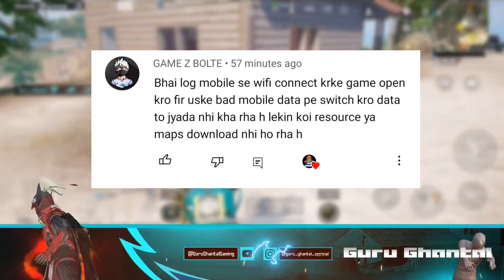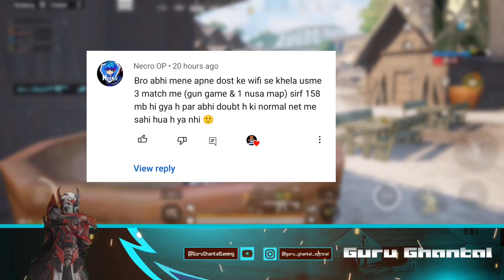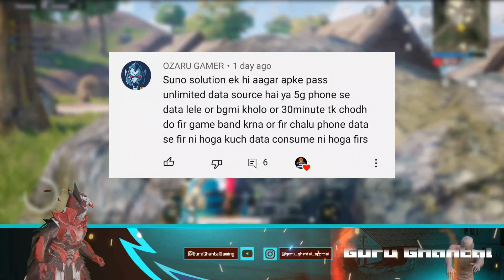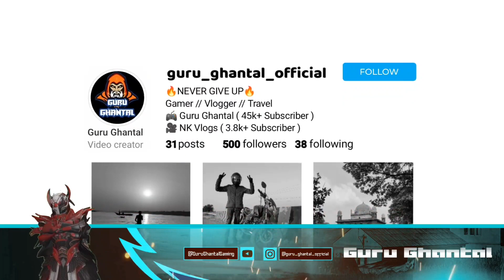🤔bgmi net bahut jaldi khatam ho jata hai || bgmi me net bahut khatam ho jata hai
bgmi net bahut jaldi khatam ho jata hai || bgmi data bahut jaldi khatam ho jata hai || bgmi me net bahut khatam ho jata hai

📌 BGMI ID :- GuruッGhantal / 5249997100
bgmi net bahut kha rha hai,
bgmi download kaise karen,
jio net slow gaming problem,
bgmi me net nahi chal raha hai,
battleground mobile india net jayda kha rha h,
bgmi jio net slow problem,
net jaldi khatam ho jata hai,
internet ki bachat kaise kare,
mobile data se bgmi nahi chal raha hai,
bgmi open nahi ho raha hai,
bgmi mobile data jyada kha raha hai,
jio net speed kaise badhaye,
bgmi open kyu nahi ho raha hai,
internet jaldi khatam ho jata hai,
bgmi high ping issuebgmi high ping,
bgmi high ping problem,
bgmi high ping problem fix,
bgmi high ping solve,
bgmi high ping issue,
how to fix high ping in pubg mobile,
bgmi high ping ios,
bgmi ping high problem,
high ping problem in bgmi,
how to fix ping in bgmi,
bgmi high ping fix,
high ping in bgmi,
bgmi high ping jio,
bgmi high ping airtel,
high ping issue,
bgmi ping problem,
bgmi high ping iphone,
pubg mobile high ping problem,
bgmi high ping 2023,
how to fix bgmi login problem,
bgmi facebook login problem,
bgmi notice problem,
bgmi server problem today,
bgmi problem today,
bgmi notice screen problem,
bgmi notice problem today,
bgmi login issue,
how to fix bgmi notice problem,
bgmi login kaise kare,
login problem bgmi,
bgmi login problem fix,
29 may bgmi open problem,
fb login problem bgmi,
bgmi notice page problem,
bgmi not opening problem,
request timed out bgmi,
request time out,
pubg request time out,
fix request time out pubg,
request time out pubg mobile,
how to fix request time out,
pubg slove request time out,
pubg server request time out,
cara fix request time out pubg,
request timeout problem pubg,
request timed out problem bgmi,
request time out internet problem bgmi,
request time out problem pubg mobile,
request timed out problem in bgmi,
how to fix request time out in pubg tamil,
bgmi lag,
lag problem in pubg mobile,
fix lag pubg mobile,
how to lag fix pubg mobile,
bgmi open problem after update,
lag fix bgmi,
how to solve lag problems in pubg,
bgmi new update lag fix,
bgmi update,
bgmi lag fix after update,
bgmi lag problem new update,
bgmi lag problem after update,
bgmi lag problem after new update,
bgmi new update,
📌About : Guru Ghantal Is a Youtube Channel, Where You Will Find Bgmi & Pubg Update Information In Hindi, New Video Is Posted Everyday !